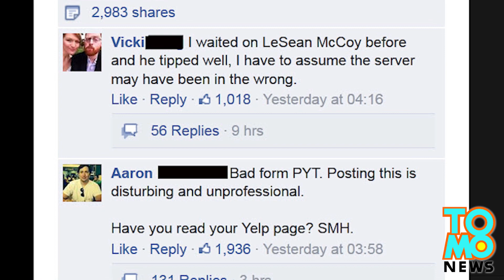Is LeSean McCoy a bad tipper? Rich NFL athlete leaves 20-cent tip at Philadelphia restaurant PYT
The owner of Philadelphia restaurant PYT — “Home of America's Craaaziest Burgers”
 — wasn’t happy when Eagles running back LeSean McCoy left a $00.20 tip on a $60 bill. So he posted the receipt on Facebook.

“The twenty cent tip that the Eagles’ LeSean McCoy just left our server on his $60 check is going to come in really handy for that new official NFL McCoy jersey he had his heart set on,” read the comment that accompanied the post. “That is a .03% tip. New record!”

If he was hoping to shame Shady, his plan backfired. Commenters ripped the restaurant for its bad service and unprofessionalism.

Among the most popular comments on the Facebook post:

“I have waited on LeSean McCoy before and he tipped well, I have to assume the server may have been in the wrong.”

“[I]s there a minimum we should tip to avoid you posting receipts online?”

“Bad form PYT. Posting this is disturbing and unprofessional. Have you read your Yelp page? SMH.”

In case you were wondering, PYT has three stars on Yelp.

Just because McCoy is a pro-athlete doesn't mean he should tip generously. That’s what we think. Do you think McCoy should have left a bigger tip?